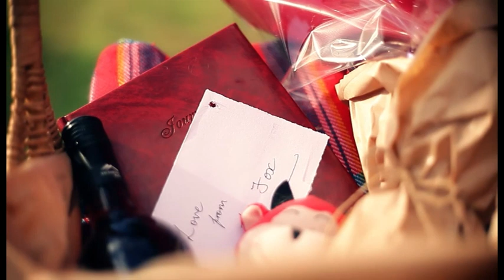"The Fox & The Flightless Bird"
This film was created in 48 Hours for the Brisbane 48 Hour Film Project 2012 (April 13-15). As part of the competition constraints we were required to include the following ingredients in our film:

Prop: Corkscrew
Character: The Fox, Professional Pickpocket
Dialogue: "My Doctor says I'm not supposed to do that"
Genre: Drama

Winner of 'Best Film'
Winner of 'Best Sound Design'